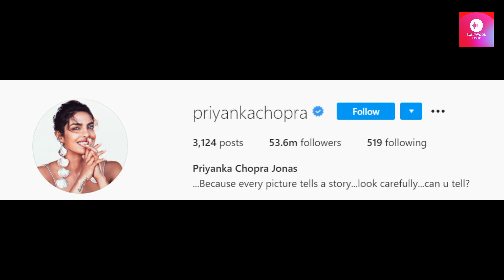Priyanka Chopra Crying On Divorce With Nick Jonas | Priyanka Chopra ने हटाया सोशल मिडिया से Jonas